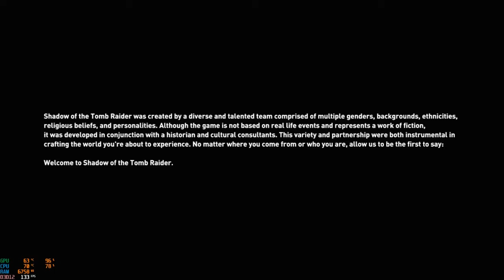Shadow Of The Tomb Raider Walkthrough PC || SOTTR short story overview PC HD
Hi viewers welcome to the GamingViews, here i am back with a action-adventure open-world game& its system specifications !,hope you will enjoy this video.

ShadowOftheTombRaider is an action-adventure video game developed by Eidos Montréal and published by Square Enix. It continues the narrative from the 2015 game Rise of the Tomb Raider and is the twelfth mainline entry in the Tomb Raider series. The game was released worldwide on 14 September 2018 for Microsoft Windows, PlayStation 4 and Xbox One. A macOS and Linux version of the game was released by Feral Interactive on 5 November 2019, followed by a Stadia release on 19 November 2019.

ShadowOfTheTombRaider is an action-adventure game played from a third-person perspective; players take on the role of Lara Croft as she explores environments across the continents of Central and South America. The game features the largest hub in the franchise; the Hidden City of Paititi. A new barter system allows players to trade and sell various resources.There are numerous adjustments made to gameplay, which is otherwise identical to Rise of the Tomb Raider. The controls for swimming have been revised, as Lara is able to hold her breath underwater for a longer period of time due to the introduction of air pockets. She has the ability to rappel down a cliff using her climbing axe and rope. Stealth is important, as Lara can disengage from combat when she escapes from enemies' line of sight by camouflaging herself in mud, hiding in bushes or blending into densely vegetated surfaces.

ShadowOfTheTombRaider system requirements

ShadowOfTheTombRaider minimum system requirements.
OS: Windows 7 64 bit
CPU: Intel i3-3220 or AMD equivalent
Memory: 8GB RAM
Graphics: Nvidia GTX 660/GTX 1050 or AMD Radeon HD 7770
DirectX: Version 11
Storage: 40 GB available space

ShadowOfTheTombRaider recommended system requirements
OS: Windows 10 64-bit
CPU: Intel Core i7 4770K, 3.40 Ghz or AMD Ryzen 5 1600, 3.20Ghz
Memory: 16GB RAM
Graphics: Nvidia GTX 1060 6GB or AMD Radeon RX 480 8GB
DirectX: Version 12
And the storage requirements don't change.